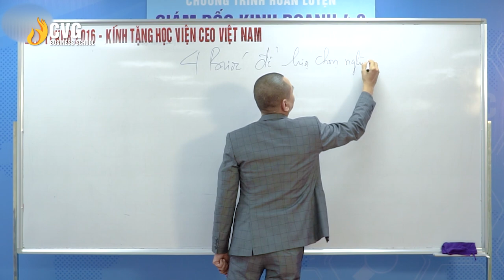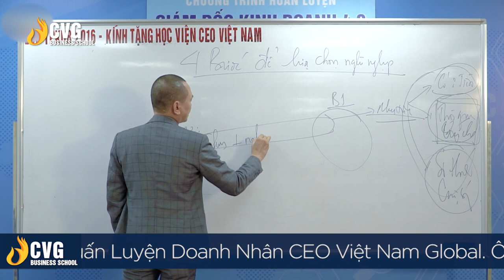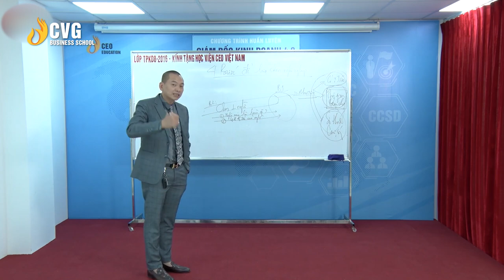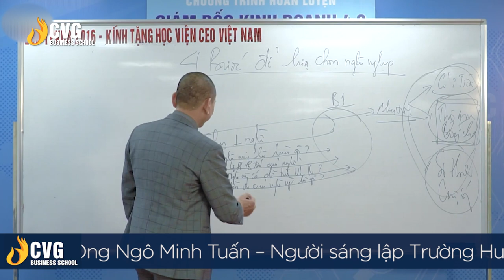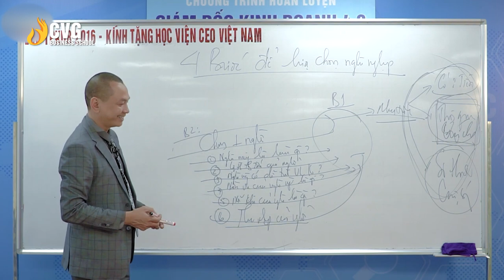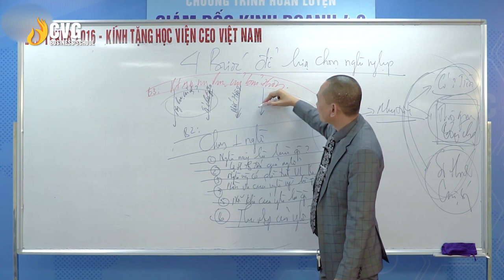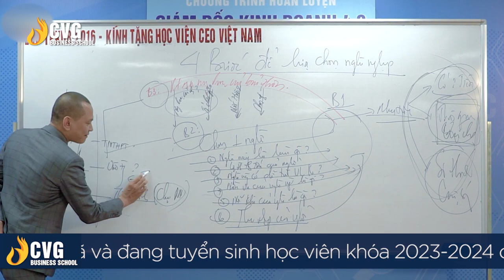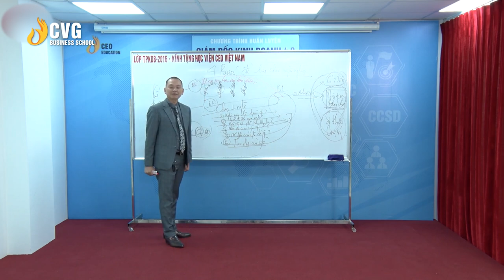4 Bước Chọn Trường, Chọn Ngành Phù Hợp Với Bản Thân | CVG Business School